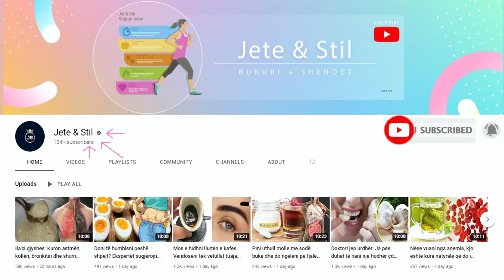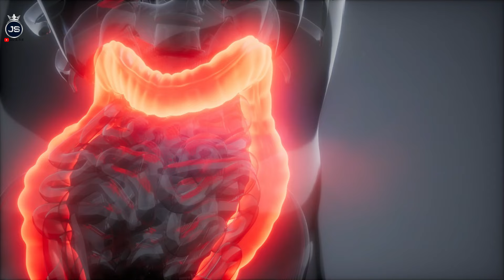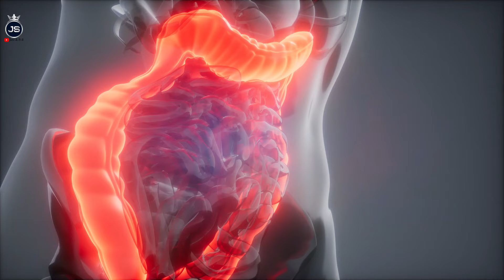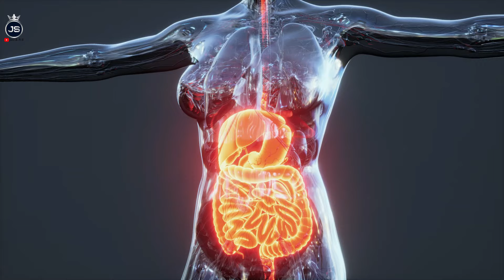Thoni lamtumirë hemorroideve me këtë recetë natyrale që po i habit të gjithë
Hani ushqime të pasura me fibër: Kështu që do të jetë më e lehtë për të shkuar në banjo dhe ne do të kemi më pak probleme në një moment të tillë delikat. Bëni një dush të nxehtë: Hidhini ujë të nxehtë për 15 minuta disa herë në ditë.  Aloe vera: Përfitimet e Aloe Veras janë me të vërtetë shumë.

Eat foods rich in fiber: So it will be easier to go to the bathroom and we will have less problems at such a delicate moment. Take a hot shower: Run hot water for 15 minutes several times a day.  Aloe vera: The benefits of Aloe Vera are really many.